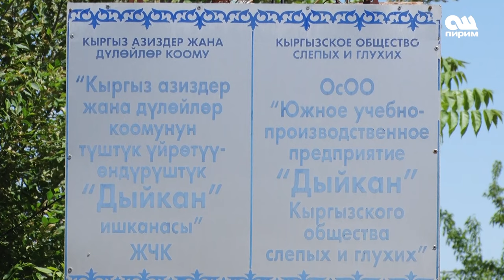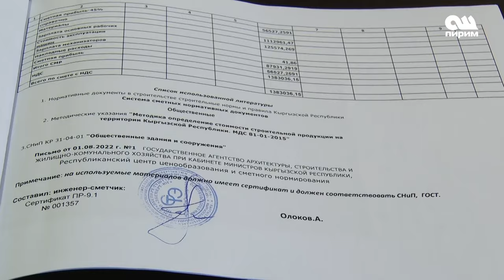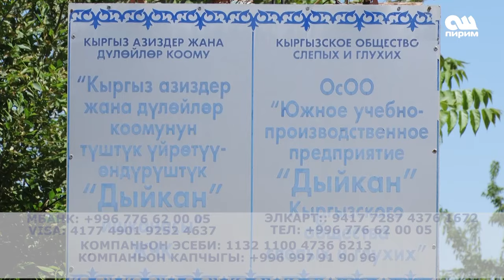КЫШЫНДА көрпө оронуп чыгышкан КӨЗҮ АЗИЗДЕР ЖЫЛУУЛУККА ЖАРДАМ сурайт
Санавар
VISA: 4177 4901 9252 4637.
ЭЛКАРТ: 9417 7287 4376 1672.
КОМПАНЬОН СЧЕТУ: 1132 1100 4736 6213.
КОМПАНЬОН БАНК: 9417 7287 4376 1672.